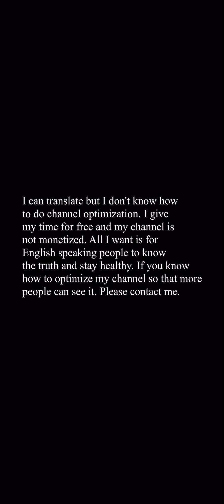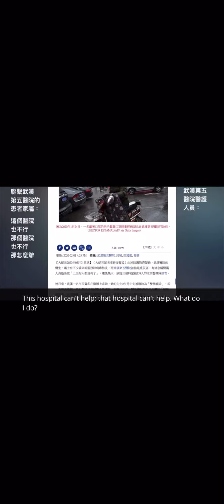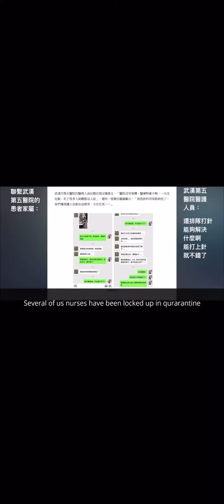Wuhan phone call between patients and nurse Coronavirus China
Translation I’n video. End of video nurse says all nurses and doctors are either sick or already dead shit is fucked pray for Wuhan. If real this will be far worse than anything we have ever encountered in our living lives I have no confirmation on reality of it only posted what I find on twitter